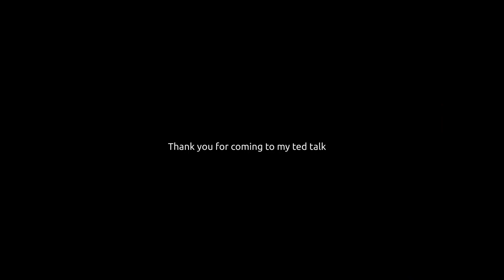SkintHippy [Full Vinyl DJ Set]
Full Vinyl DJ set performance by SkintHippy;

Produced and edited hastily by me
(you might find this exact video on his own channel if he does decide to put it up)